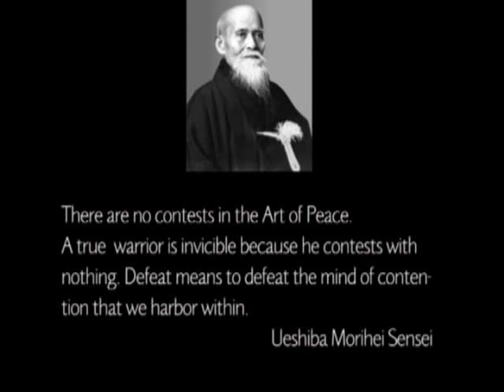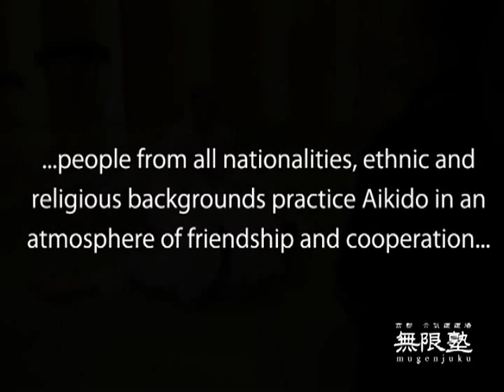Mugenjuku Aikido TV Version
Recently, a french TV crew that is filming a documentary in Kyoto came to our dojo to interview Payet Sensei and film some of the class. Our dojo will have a 12 minute spot in their documentary. We also gave them this video from which they will take some parts to be used in their documentary.